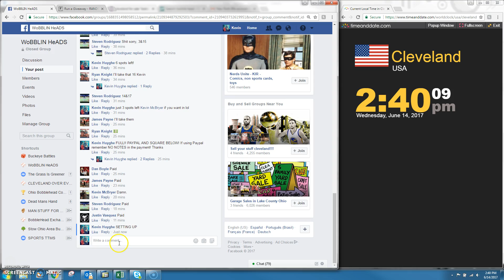KH pick one